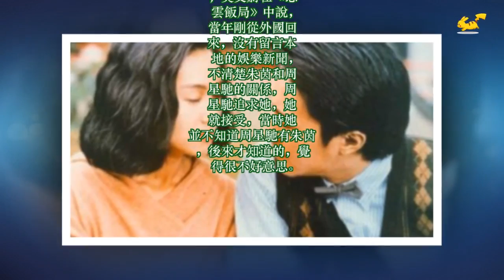朱茵周星馳分手只因她，還被捉姦在床，周星馳最難忘的還是朱茵 ✔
✔ MC Network [ 36 寵物 ] 朱茵周星馳分手只因她，還被捉姦在床，周星馳最難忘的還是朱茵